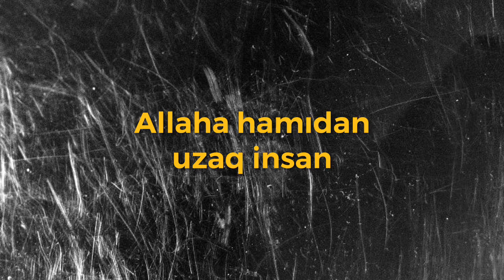Allaha Hamıdan Uzaq İnsan | Seyid Ocaqnejad